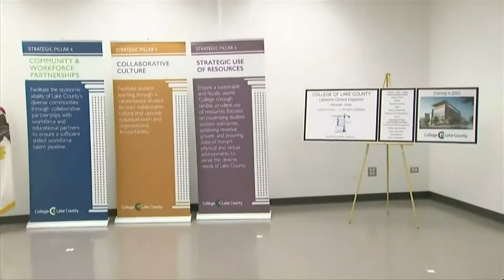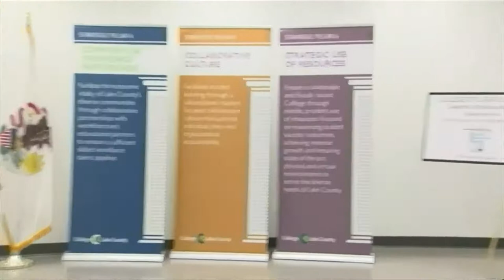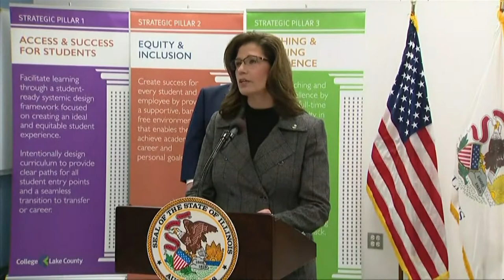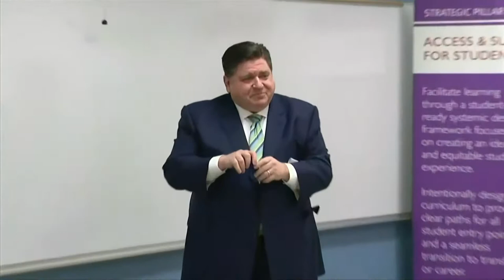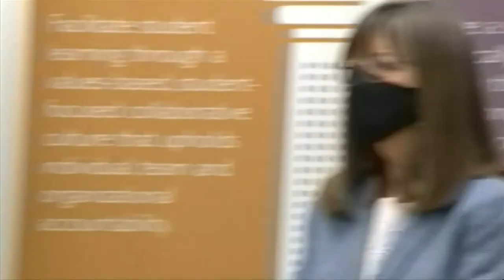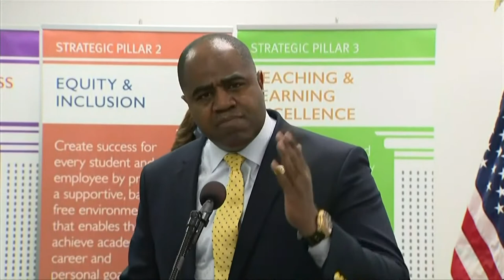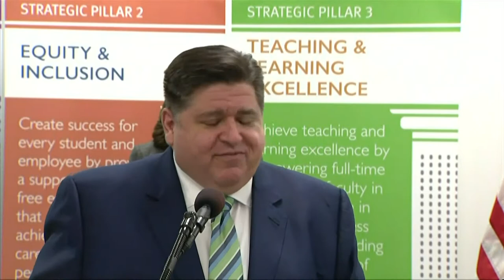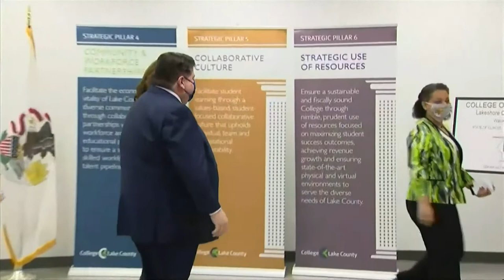Illinois governor to discuss investments in higher education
Governor J.B. Pritzker is holding a press conference at the College of Lake County.